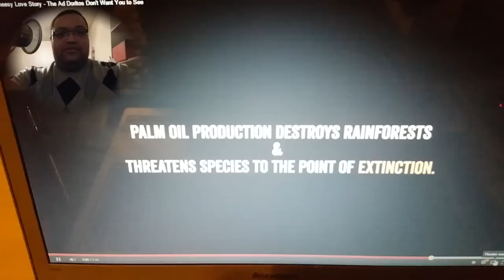Re: Doritos Rainforest Commercial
This is a review of the commercial making the rounds on the internet involving doritos The video in the live screenshot is not mine. All rights are reserved to the owner of the video. This is a video intending to highlight the way social media can help a message get out.